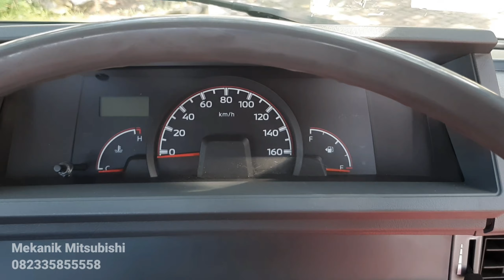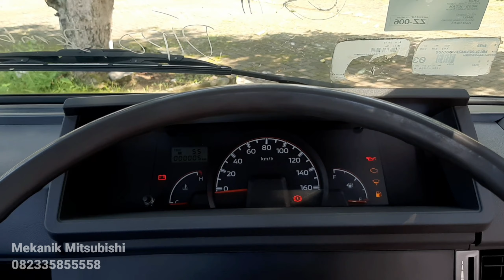Jangan keliru, L300 sekarang ada sunroofnya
canter euro4#pajero exceed#colt diesel euro 4#pajero#pajero dakar#mitsubishi xpander#mitsubishi mirage#l300euro 4